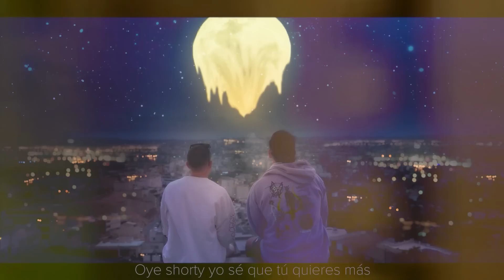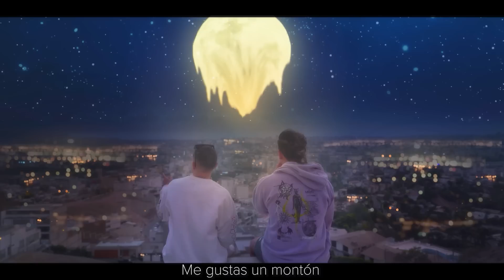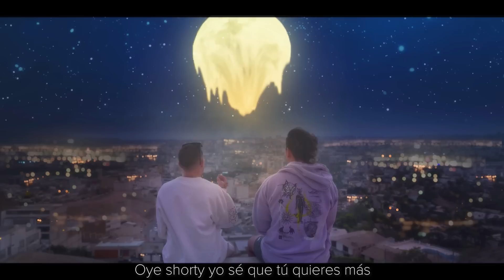M2H - Luna De Wax 🌜🍯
Primera canción del año, el próximo miércoles tienen otra :0

Letra: ChengueDengue, Jota Gallardo, Kaeve
Producción: ChengueDengue
Mezcla: ChengueDengue
Master: Franco Banda